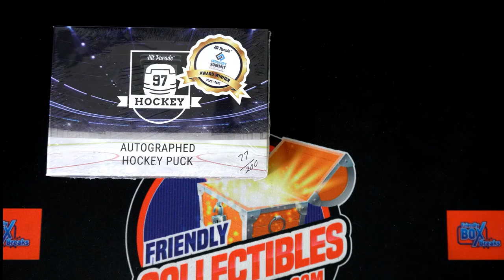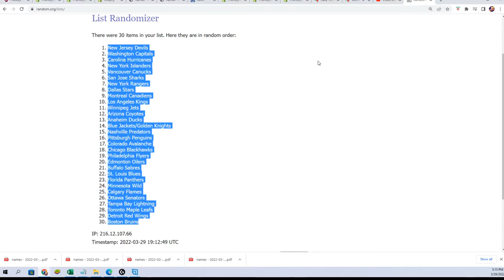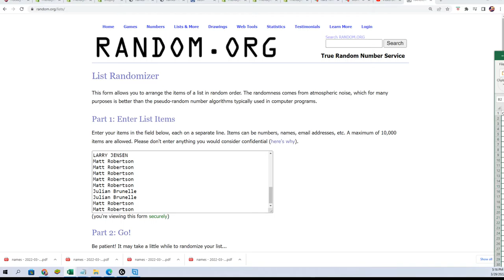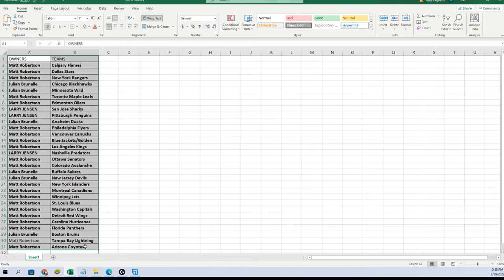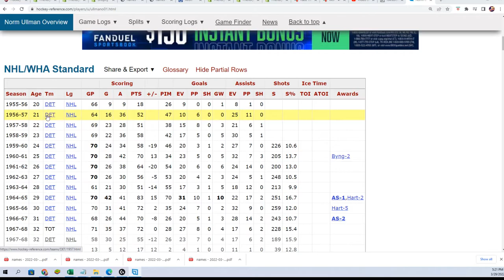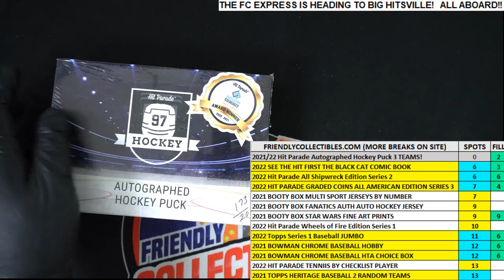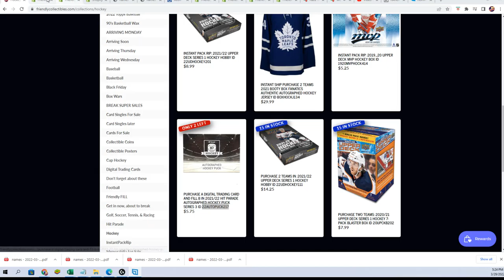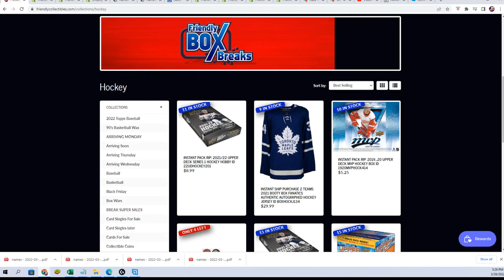202122 Hit Parade Autographed Hockey Puck SERIES 3 ID 22AUTOPUCK217